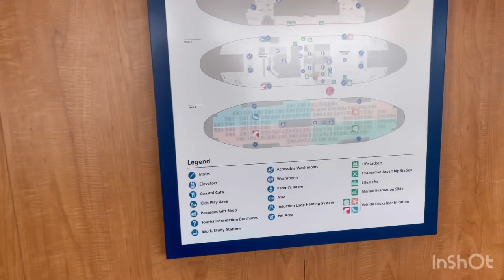To salt spring island 🏝 part 1 - Chef Chadli canada soccer world cup qualifying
Salt Spring Island or Saltspring Island is one of the Gulf Islands in the Strait of Georgia between mainland British Columbia, Canada and Vancouver Island. The island was initially inhabited by various Salishan peoples before being settled by immigrant pioneers in 1859, at which time it was renamed Admiral Island

                    ♪ﾟ🍁.ｏ.🍁♪ﾟ+.ｏ.+ﾟ♪ﾟ+.🍁.+ﾟ♪ﾟ+.🍁.🍁♪ﾟ+.ｏ.+ﾟ♪ﾟ🍁.ｏ.+ﾟ♪ﾟ+.ｏ.+ﾟ♪ﾟ🍁.

Chef Chadli 🇲🇦
the moroccan chef
By Chadli Mohamed

                    ♪ﾟ+.ｏ.+ﾟ♪ﾟ+.ｏ.+ﾟ♪ﾟ+.ｏ.+ﾟ♪ﾟ+.ｏ.+ﾟ♪ﾟ+.ｏ.+ﾟ♪ﾟ+.ｏ.+ﾟ♪ﾟ+.ｏ.+ﾟ♪ﾟ+.

Chef Chadli
the moroccan chef
By Chadli Mohamed